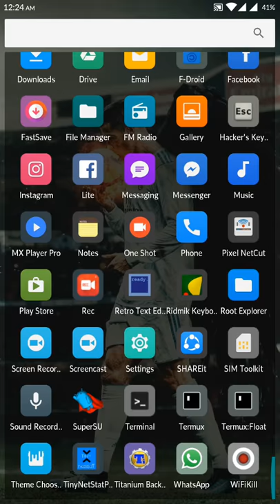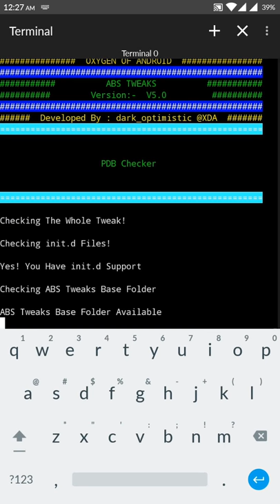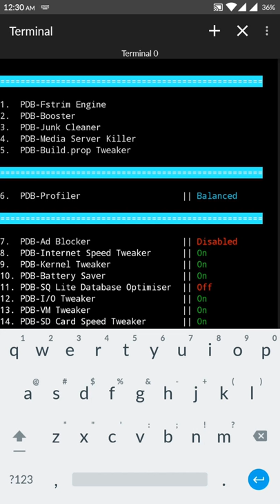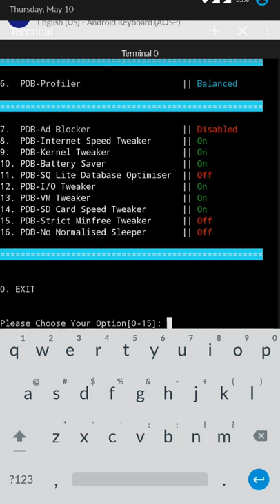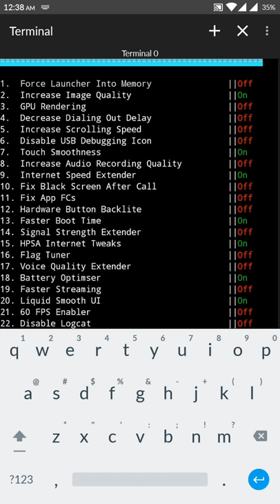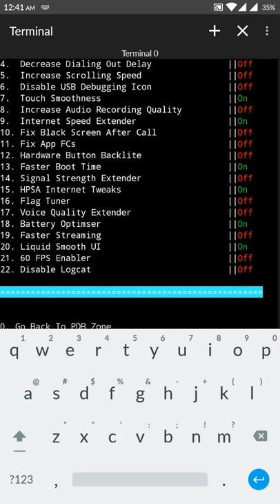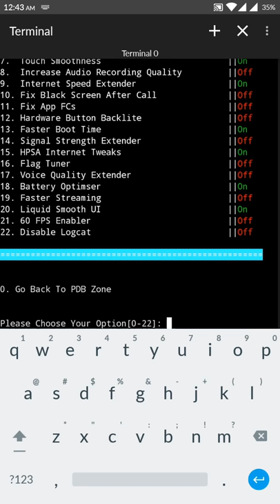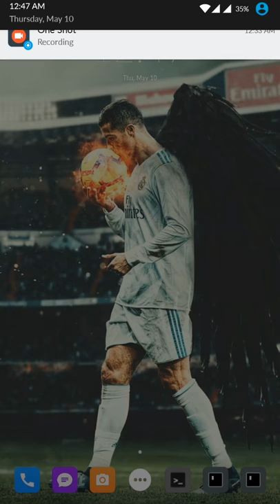ABS Tweaks | Make your phone faster & Smoother 2018 Tricks | OXYGEN OF ANDROID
Boost Script is a Tweak that combines many scripts and tweaks in one package which is aimed to improve performance, reduce lags and expand battery life, improve stability, improve sound quality.
This mod will work on any device.
All you need to ensure is that your phone is running android!
It doesn't matter which ROM, which version, which device etc.
It will work from Android 2.3 GingerBread to Android 6.0 Marshmallow

Please Don't Forget To Hit  Like Button.It took months to Develop this Tweak & Hours to make this thread. So do hit Thanks. It Will Not Cost You But Will Motivate me a lot.  :)

Now As Swap version of ABS Tweak is no longer available but still you can create swap by using an addon. Just download the addon from here and flash it after flashing ABS Tweak. It is also for both x86 & arm. It will work with any new version of ABS Tweaks. Enjoy!!

* Your warranty is now void.
* I am not responsible for bricked devices,
dead SD cards,getting fired because the alarm app failed
* Please do some research before flashing it!
* YOU are choosing to make these modifications,
* If you point the finger at me for messing up your device, I will laugh at you. :P